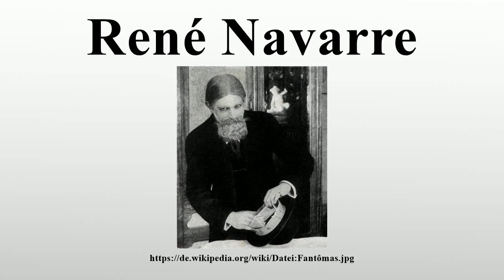René Navarre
Vielen Dank für Ihre Unterstützung:

René Navarre (* 8.Juli 1877 in Limoges, Frankreich; † 8.Februar 1968 in Azay-sur-Cher, Frankreich) war ein französischer Schauspieler und Filmregisseur.

Bild-Copyright-Informationen
Urheber Info: Louis Feuillade (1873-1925)